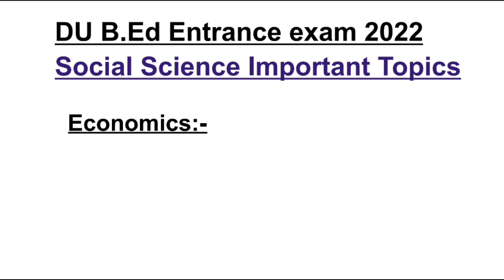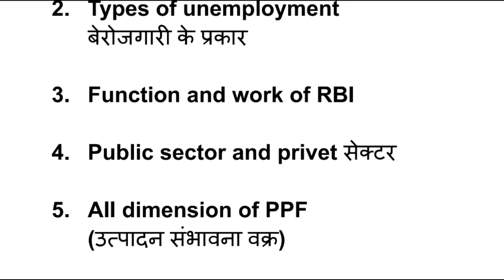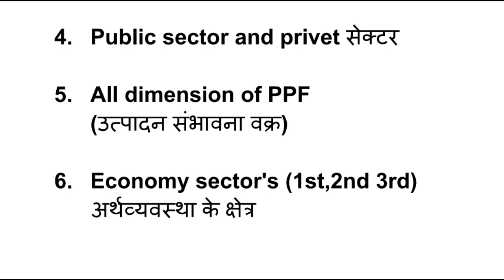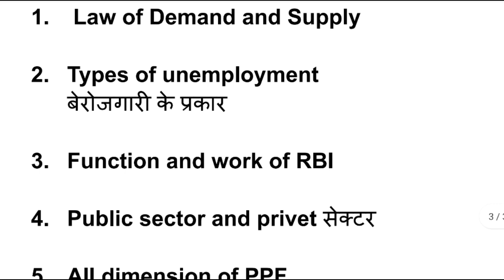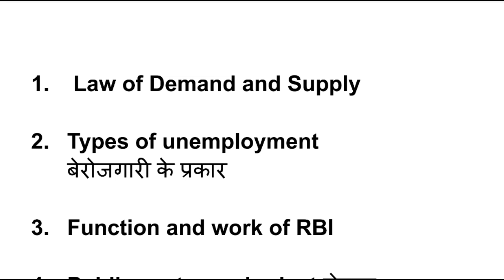DU B.Ed Entrance Exam 2022 Syllabus || Economics | DU B.Ed Entrance Exam Preparation 2022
Hello dosto.😊

About video:-

दोस्तों इस विडीओ में आप du pg course admission process  के बारे में जानेगे।

LIKE❤️ करें।

Kanhaiya😊